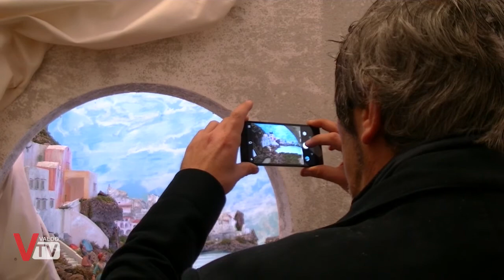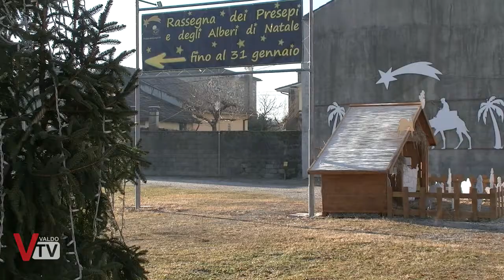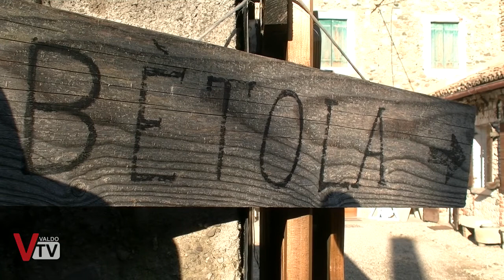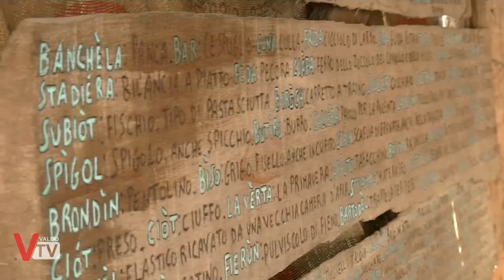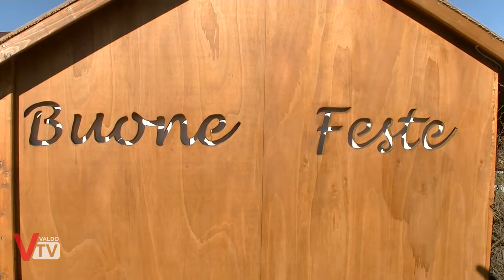ITINERIAMO - Giro dei presepi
Abbiamo creato un percorso che porta alla scoperta di alcuni tra i più bei Presepi presenti nel territorio: Segusino, Valdobbiadene e Mosnigo; ognuno con le sue caratteristiche e particolarità, spiegate direttamente da chi si occupa e lavora per mesi alla realizzazione di queste opere.

...E non è finita qui!

00:00 Presepio Artistico di Segusino
03:01 Presepe Artistico di Valdobbiadene
07:25 Rassegna dei Presepi di Mosnigo